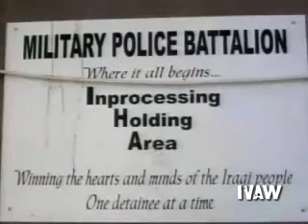IVAW - Winter Soldier - Racism & Dehumanization - Andrew Duffy